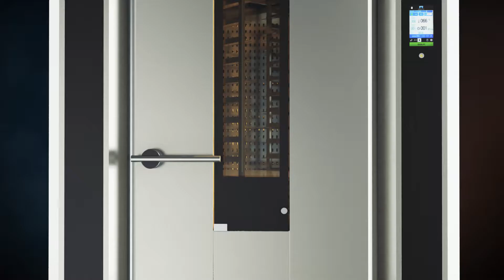Rota Beklentilerin Ötesinde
Rota, pişirme deneyimini en üst seviyede yaşayabilmeniz için Memak mühendisleri tarafından özenle yürütülen çalışmaların sonucunda üretildi. Rota, içerisinde bulundurduğu 3 adet yüksek verimli buhar jeneratörleri ile fırın içerisinde eşit ısı dağılımı sağlamaktadır. Rota’nın iç ve dış aksamında kullanılan AISI 304 paslanmaz çelik, hem dayanıklılığı hem de estetiği aynı anda getirmektedir. Riello marka brülör ile Rota, yüksek yanma verimi ve düşük yakıt tüketimini aynı anda sunarken düşük ses seviyesi ile de ürünlerinizi huzur içerisinde pişirmenize olanak sağlamaktadır. Döner platformlu sistemi ile çift yönlü tava arabası dönüşüne imkan veren yapısı pişirme sürecinde kaliteyi arttırmaktadır.